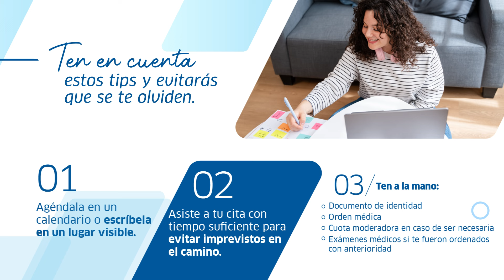¡Asistir a tus citas médicas es un deber!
Si no puedes asistir a tu consulta médica cancélala de manera oportuna, así permitirás que otra persona pueda tomarla